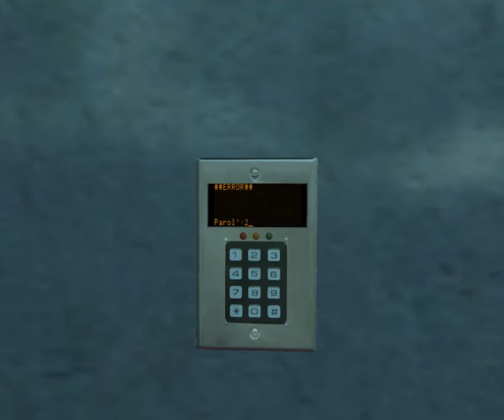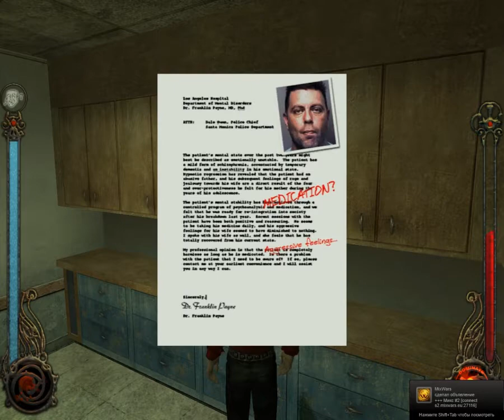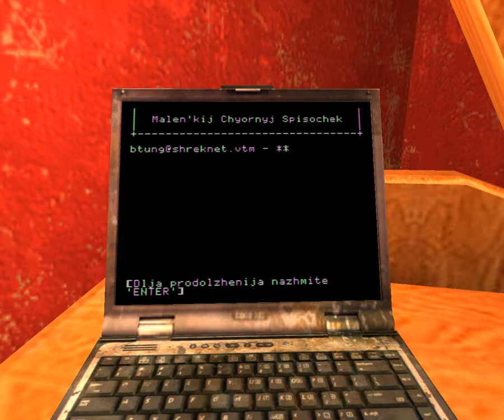Vampire The Masquerade -- Bloodlines (RUS) PC Прохождение / Walkthrough part 2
Игровая платформа: PC
Язык: Русский
Запись вторая  ^_^